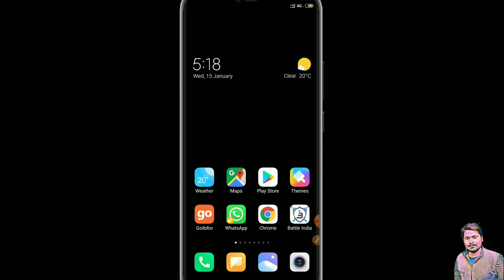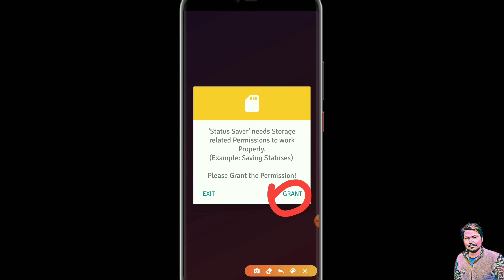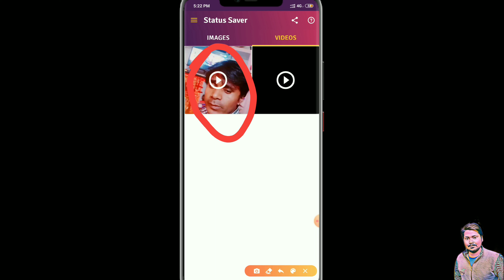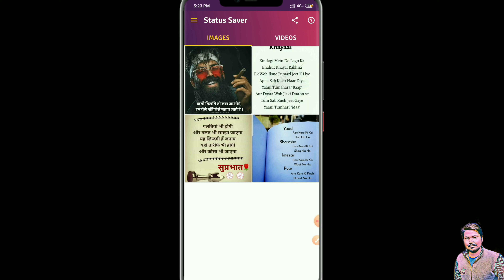Kisi Ka Bhi WhatsApp status kaise download Kare | how to download WhatsApp status any number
दोस्तों इस वीडियो में मैंने आपको बताया है कि आप किस प्रकार किसी और व्यक्ति के व्हाट्सएप का स्टेटस अपने फोन में डाउनलोड कर सकते हैं...